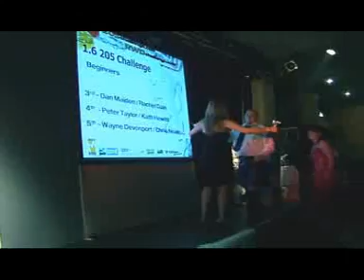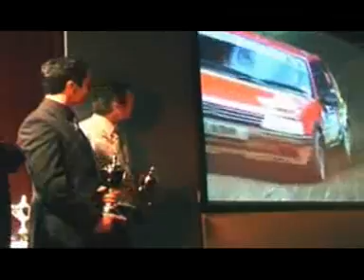205/RWD Challenge awards do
the top night out at the prizegiving of Rallyings biggest one make series.
Check out the famous rally names, Justin Dale, Ryan Champion, Barbara Armstrong, Martin Rowe, Mad Mick Jones, Wozie, Walster they are all there